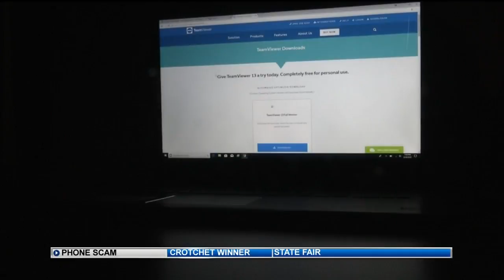Local man loses $3,000 to phone scam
In the past, News 5 has warned you about the famous “jury duty” scam that threatens people with jail time if they don’t pay money for reportedly failing to appear for jury duty.